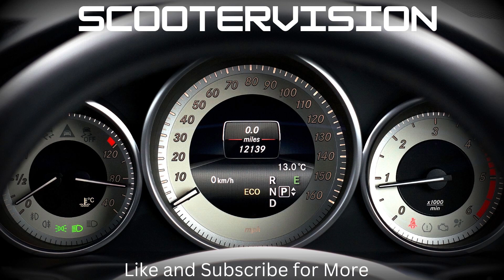2023 October Kingsland Cars & Coffee Scootervision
Dash Cam video taken at the October 2023 Kingsland Cars & Coffee. There as only a small turnout of cars by the time I got there. But there were still some cars there to look at anyway. Enjoy the video